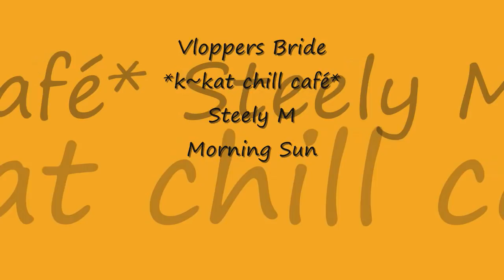Steely M - Morning Sun *k~kat chill café* Vloppers Bride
Summer Breeze 2018 ...
Café del Mar artist Steely M was always fond of well-made songs, his earliest interest was in creating and producing songs in the pop music genre for over a decade, while becoming more relevant as he illustrated his production style under the alias Steely M. Using this name for original commercial compositions as well for diversity production tasks, he was also involved with Frank Farians acts like La Bouche and No Mercy plus artist such as Gloria Gaynor, Jocelyn Brown, Niki Haris, Tania Evans, Sabrina Johnson, Spike, Deskee and many more to create house compatible remixes. For some time  his focus was on creating original songs in the genre of Deep House, Chillout & Ambient.